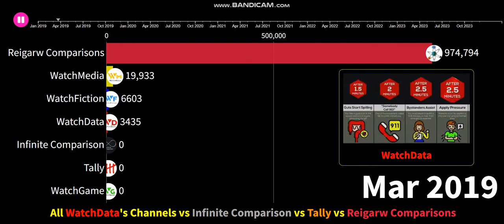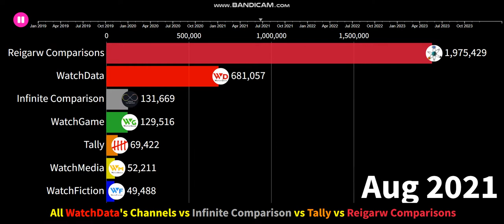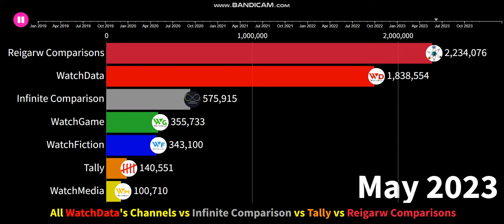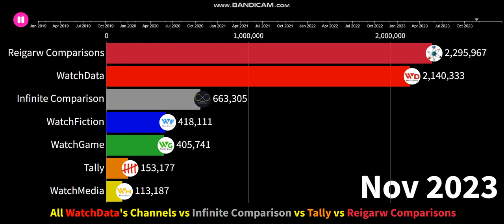WatchData's Channels vs Infinite Comparison vs Tally vs Reigarw Comparisons - Sub Count (2019-2023)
All WatchData's Channels vs Infinite Comparison vs Tally vs Reigarw Comparisons

-Dec 2021 update-